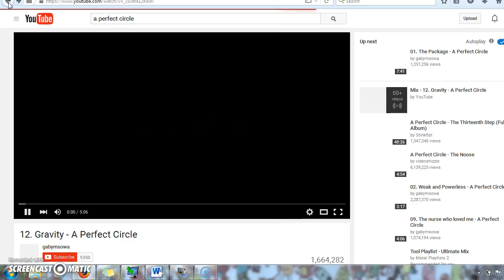Psyop Military Psychological Operations Imposed Advertisement